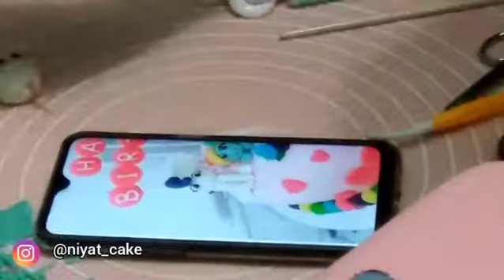Membuat Kue & Cup Cake Ulang Tahun Unicorn